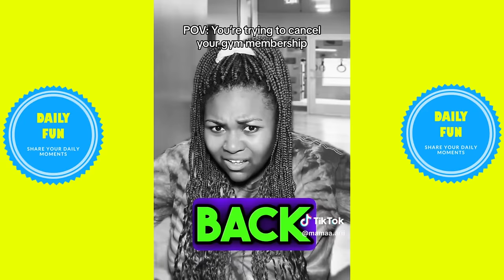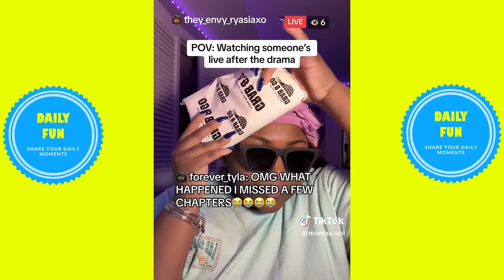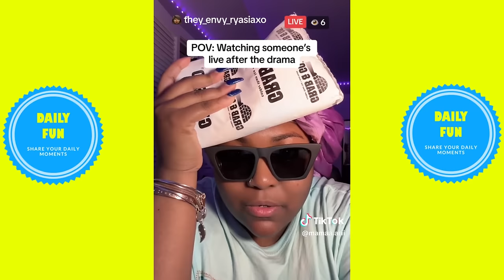*2 HOURS* Mamaa Arii Funny TikTok Videos Compilation 2024 - Daily Fun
*2 HOURS* Mamaa Arii Funny TikTok Videos Compilation 2024 - Daily Fun

mamaa arii, mamaa arii tiktoks, mamaa arii tik toks, funny, videos, vlogs, tiktok. tik toks, shorts, funny tiktok, videos, funny videos, mys shorts,